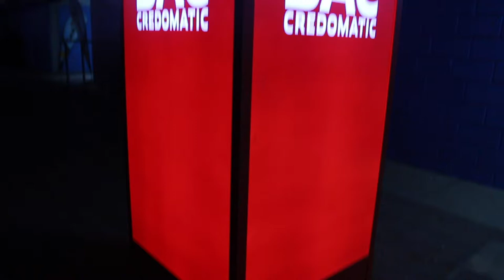Rata Blanca en Conciertos BAC Credomatic